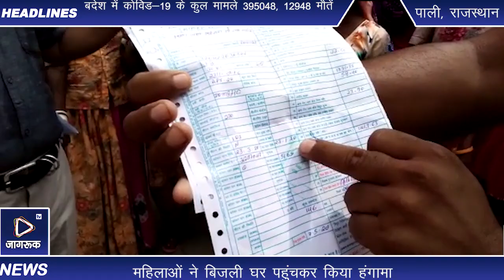Jagruk TV पाली : बिजली के बिल बढ़ोतरी होकर आने से महिलाओं का फूटा गुस्सा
बिजली घर पहुंचकर किया हगमा,,,
महिलाएं ने कोराना में चार महीने घर बैठे केसे भर बिल,,,
सरकार ने बिजली के बिल माफ करने का किया था वादा,,
बिजली विभाग के अधिकारी को घेर कर सुनाई खरी खोटी,,,
शहर के कृष्णा नगर का मामला,,,,

पाली,,,
करोना  महामारी से  देशभर में पिछले 3 महीनों से लॉकडाउन होने की वजह से लोगों के धंधे  बंद हो चुके हैं। ओर  घर  चलाना भी मुश्किल हो रहा है ।
इस दौरान सरकार ने जनता से बिजली बिल माफ करने बिजली के बिल में प्लेंटी नहीं भरने का आश्वासन भी दिया था।  लेकिन आज शहर के कृष्णा नगर मोहल्ले में जब लोगों को बिजली का बिल थमाया गया तो वो हैरान हो गए ।  उनके 4 महीनों का बिल पेलांटी  सहित जुड़कर आया जिसे देख महिलाओं का आक्रोश और गुस्सा फूट पड़ा ।
 मोहल्ले की सभी महिलाएं बिजली घर पहुंच अधिकारी को खरी-खोटी सुनाते हुए बिल नहीं भरने को कहा। इसको लेकर विभागीय अधिकारी ने कहा कि मैं इसमें कुछ नहीं कर सकता बिल भरना ही पड़ेगा।
स्थानीय निवासी शायरी देवी ने बताया कि मेरे पति पिछले कई समय से बीमार है और घर में कमाने वाला भी कोई नहीं 3 महीने घर बैठे हैं और यह बिजली का बिल इतना आ गया हम कैसे भरें मैं तो हमारे कमाने वाला कोई है और नहीं बिल भरने वाला यह सरकार द्वारा वादाखिलाफी है। वही मोइनुद्दीन ने कहा कि जब सरकार ने यह वादा किया था और अखबार में भी यह खबर छपी की राजस्थान सरकार बिजली के बिल माफ करेगी किया किसी भी तरह की कोई वैलेंटी नहीं लगेगी लेकिन सरकार ने वादाखिलाफी करते हुए गरीब मजदूर लोगों की तो कमर ही तोड़ दी समझ में यह नहीं आ रहा की बिजली के बिल कैसे भरेंगे हम सभी ने तय किया है कि हम में से कोई बिजली का बिल नहीं भरेगा।

Jagruk TV